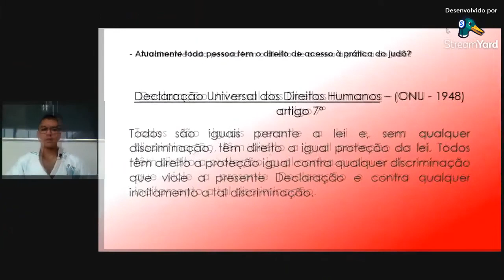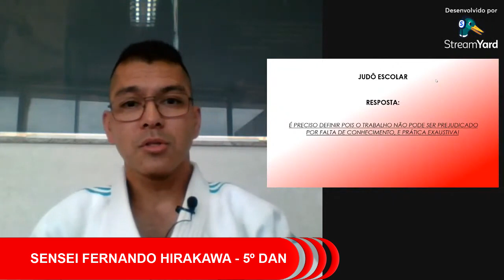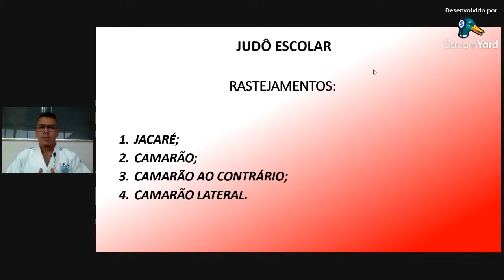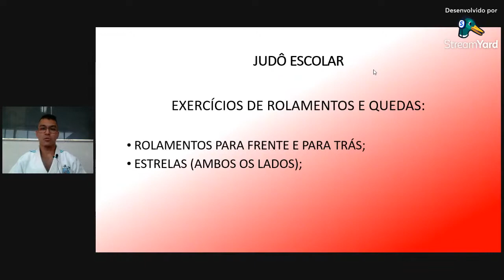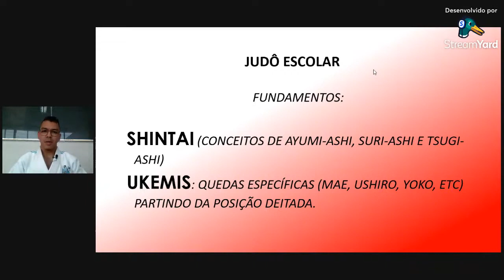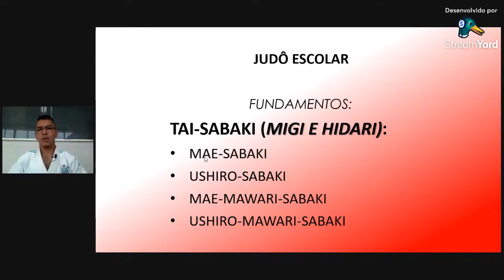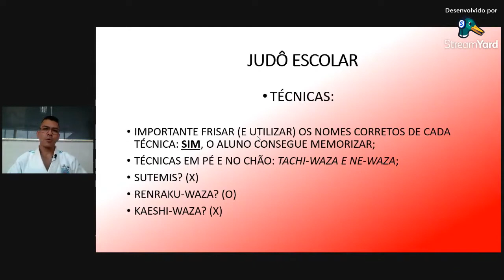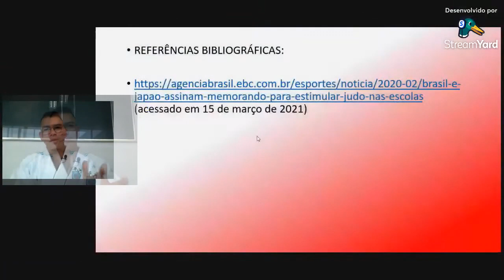JUDÔ ESCOLAR - SENSEI FERNANDO HIRAKAWA - 5º Dan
Confirmação de Presença na 7ª Palestra (link ficará ativo após a palestra)